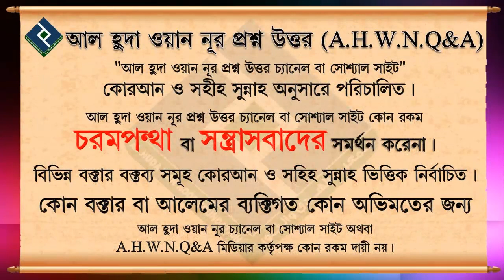জানাযা সালাত এর সঠিক পদ্ধতি.... মোহাম্মাদ আসিফ মোল্লাহ